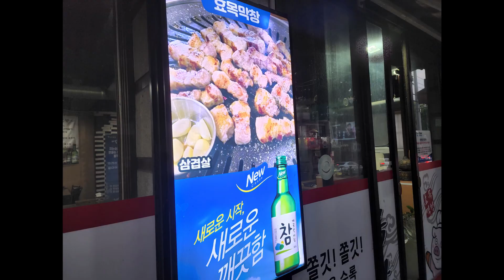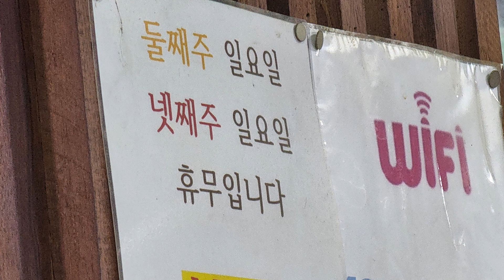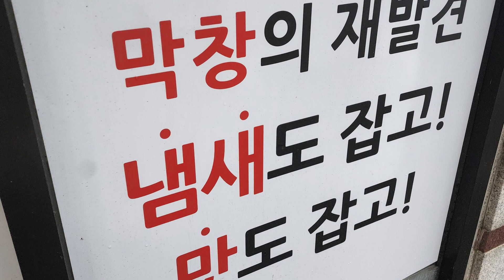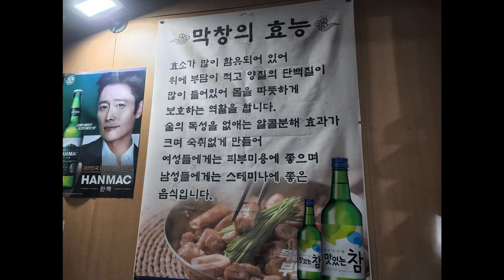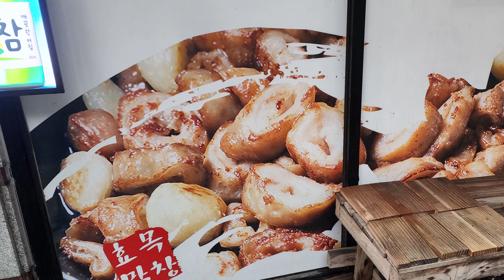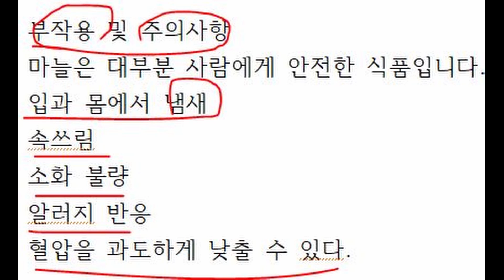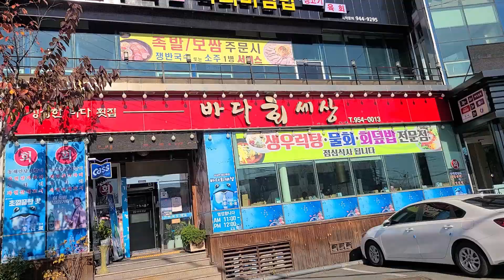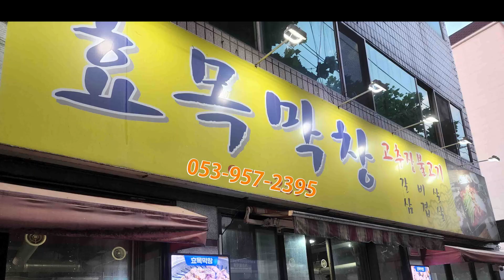대구 동구 맛집 효목막창 가 보면 기분이 좋아질듯한 맛집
대구 동구 맛집 효목막창
여기도 이런 맛집이 있었어요.

효목막창이라고 합니다.

여기가 바로 대구광역시 동구 효동로 20에 있는 효목막창 이라는 곳 입니다.

오늘은 제가 어제 다녀온, 가보면 기분 좋아질 만한, 맛집하나 소개해 올리겠습니다.
좀 허름해 보이지만 일단 가보면 기분이 좋아질 만한 그런집 일거라 생각합니다.
2022년 7월 8일 금요일 저희는 장인장모님 모시고 대구시 동구에 있는 맛집 효목막창에 다녀왔습니다.
장인장모님 가까이 살고 계시지만, 이런저런 이유로, 자주 찾아뵙지 못했습니다,
그래서 큰 맘 먹고, 오늘 기필코, 처갓집으로 향하는, 효목동으로 길을 잡았습니다.
요, 몇일간 집사람이, 부루퉁하여, 우리들의 사이가 덜 좋았던거도, 오늘 처갓집으로 향하게된 이유 중, 하나이기는 하지만요.
집사람이, 술을 못마시게 하니, 핑계 거리를 찾았는지도 모르지만요.
우쨌든 처갓집 식구들과 술한잔하면서, 그간의 못다한 이야기도 풀면서, 어른들 건강도 살필, 겸사겸사 떠나는 나들이가 될 것 같습니다.

요기가 효목막창입니다.
식당에 가면 가장 먼저 눈이 가는곳은 메뉴판이지요.

막창, 삽겹살 150g 각각 9,000원
갈비살 120g 10,000원
막갈삼 한접시 30,000원
고추장불고기, 간장불고기 각각 기본 5개부터 7,000원
양념, 주드 닭발 한접시 15,000원
김치찌개 큰것 23,000원, 중간것 18,000원
여기서 최고의 메뉴는 역시 주인맘대로안주 20,000원
사이드메뉴 9종이 있습니다.
저희는 막갈삼 한접시와 갈비살 추가로 먹었습니다.

여기 효목막창은 둘째주, 넷째주 일요일이 휴일이라고 합니다.
혹시라도 효목막창으로 맛집여행을 떠나실라 하면 반드시 이날은 피해야 할 것 같습니다.

대구시 동구 효목동 효동로 20 효목막창입니다.
요기는 대구 최고의 만남의 장소 동촌유원지 입구에 위치해 있어서 만남의 장소로도 참 좋을 것 같아요.
저는 식당에 갈 때 주인장 얼굴은 먼저 봅니다.
주인장이 환하게 웃고 있는집이랑. 인상 찌푸리고 있는 집이랑 상상해 보시면 저의 버릇을 이해 하실거라 생각합니다.
업던 술맛도 새록새록 날수도 있고, 술고팠지만 주인얼굴 보는 순간 싹 달아나 버릴수도 있기 때문입니다.

고추장불고기도 있다고 합니다.

막창에는 역시 소주가 제격이지요.

막창 굽히는 소리가 자글자글 들리시나요.

막창집에 삽겹살도 제격입니다.

저희는 효목막창이 바로 이웃이기는 하지만 정말 오랫만에 왔습니다.

막창특유의 냄새 때문에 호불호가 분명한 음식입니다.
요즘은 막창의 냄새를 많이 잡았다고 하더라구요.
술안주로는 최고 인듯 합니다.

막창의 효능
효소가 많이 함유되어 있어서, 위장에 부담이 적고, 양호한 품질의 단백질이 많이 들어 있어서, 몸을 따뜻하게 보하는 효능이 있다고 알려져 있습니다.
그리고 또, 중요합니다.
술의 독성을 해소하고 알코올 분해효과가 커서, 숙취해소에 탁월한 효과가 있다고 합니다.
여성들에게는 피부미용에 좋고, 남성들에게는 스테미너에 좋다고 알려져 막창의 인기가 날로 높아만 가고 있다고 합니다.

드디어 막갈삼이 한접시 나왔습니다.
막갈삼은 갈비살, 막창, 삼겹살이 나오는 메뉴 입니다.
제가 오늘에 와서 가장 아쉬운것은 주인맘대로 안주를 시켜보지 못했다는 것입니다.
그랬다면 주인장의 마음씨를 엿볼수 있었을텐데 많이 아쉽네요.

이제 불을 붙여놓고 석쇠가 달도록 기다리고 있습니다.
석쇠가 충분히 달았을때 고기를 얹었습니다.

ㅎ
안주가 익기전에 석잔의 술은 최고의 술맛을 보장하는, 술 마시는 노하우가 되겠습니다.
저희만의 노하우 인가요?

안주가 익어갈때 쯤이면 술기운이 약간 돌기 시작하면서 술자리의 분위기도 따라서 익어갑니다.

무우생채도 고기맛을 돋구는데는 최고 입니다.

막창집엔 장맛이 그집의 맛을 결정한다고 합니다.
조금매운 풋고추 총총썰어 넣은, 막창장 맛은 정말로 느끼한 고기맛을 중회시켜서 많이 먹어도 질리지 않게 하는것 같았습니다.

ㅎ.
지금 생각해도 군침이 그냥 입안 가득 차버리는군요.
이걸 보면서 어제의 그 술자리를 떠올려 봅니다.

생마늘을 익혀 먹어도 좋아요.
마늘의 다양한 효능이 면력력을 높여주고, 스테미너를 좋게 한다고 하니 술마시고, 건강도 회복할수 있는 여름청 보약이 따로 없는듯합니다.

이렇게 고기가 한석쇠가득 익었습니다.
지금부터는 술잔이 오가는 시간입니다.
권커니 잣커니 장인장모님과 우리부부는 한컷 취기가 오를때까지 먹었습니다.
실컷먹고나서 술깨기 위하여 풍차스토리에 들러서 생맥주한잔, 바다회세상에 들러서 맥주한잔 겯들이며 만취가 되어서야 귀가할수 있었습니다.

아구~ 구구구~
숙취 때문에 지금 무척이나 속이 쓰리군요.

남자한테 좋은 그것, 경상도에서는 정력에 좋다고하여 정구지라고 부르고 있답니다.
정구지, 부추는 생채가 더욱 효과가 좋다고 합니다.
느끼한 고기맛을 잡아주기에도 좋아요.

요건, 어데서 많이 본듯하지 않나요.
바로 우리 조경과구들장 응추리 농장에서 집사람이 농사짓은 바로 그것입니다.
상추 특유의 상큼발랄한 맛도 참 어울리는군요.

정구지는 금방 다먹어 치우고 리필을 여러번 해먹었습니다.
간이 맞아서 더욱 맛이 좋았습니다.

마늘의 효능

혈압
알리신에 혈압을 낮추는 작용

콜레스테롤 수치 개선

면역력

노화성 뇌질환
노화로 인한 세포 손상에 대응

항암 효능
마늘의 항산화 성분이 세포 손상을 막고 악성 종양 세포에 대응

노폐물과 중금속 배출
독소와 폐기물 배출을 돕는 작용

감기
감기를 예방효과

피부 트러블
백선, 완선, 무좀 같은 피부 질환에 대응하는 효능

피로를 해소, 뼈를 튼튼하게, 질병에 대한 면역력

부작용 및 주의사항
마늘은 대부분 사람에게 안전한 식품입니다.
입과 몸에서 냄새
속쓰림
소화 불량
알러지 반응
혈압을 과도하게 낮출 수 있다.

막창장도 거덜이 났습니다.

여기서 나서면서 동촌유원지 안에 있는 풍차스토리를 들러서 생맥주 한잔 걸치고, 바다회세상에 들러서 맥주 한잔 더 걸치고 술이 거하게 취해서 집으로 돌아왔습니다.
에고에궁, 속이 쓰라려 오네요.
이맛에 다시는 술안마실려고 하지만, 술한잔 일단 들어갔다 하면, 몸이 거부할 때까지 마셔야 직성이 풀리니 이거야 원, 참, 어쩌겠어요.

오늘의 대구맛집 이야기는 여기까지 하도록 하겠습니다.